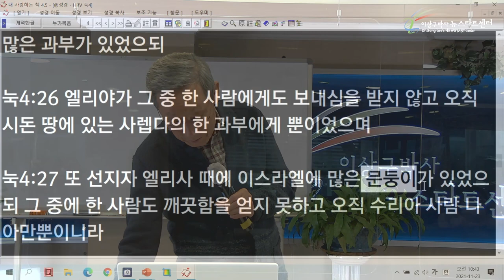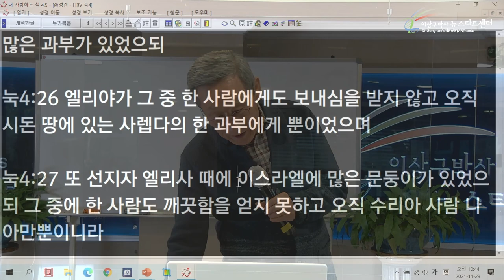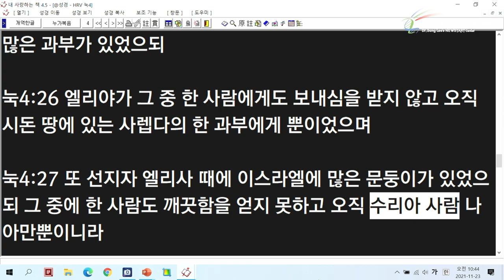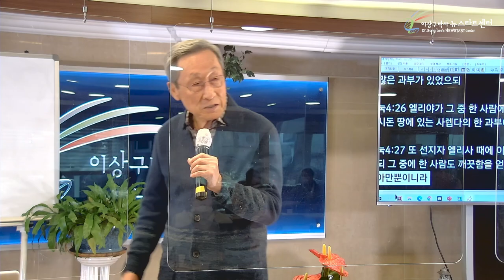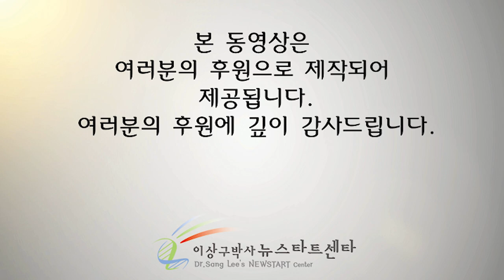[18강] 구약속의 원수도 사랑하는 예수님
문의전화
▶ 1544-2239